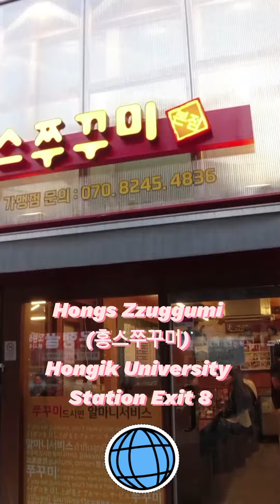🇰🇷🐙🌶 จัดจ้านย่านฮงแด รีวิว ปลาหมึกผัดเผ็ดในตำนาน Hongs Zzuggumi (홍스쭈꾸미)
🇰🇷🐙🌶 จัดจ้านย่านฮงแด รีวิว ปลาหมึกผัดเผ็ดในตำนาน Hongs Zzuggumi
(홍스쭈꾸미) Hongik University Station Exit 8